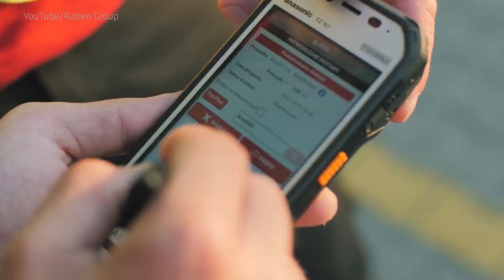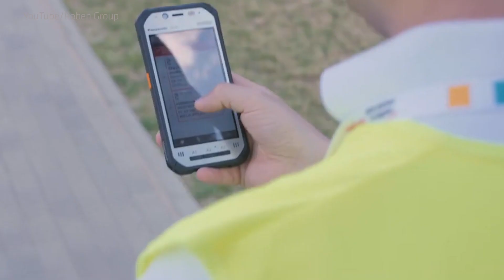Eliminacja zatorów płatniczych? To tylko jedna z zalet digitalizacji dokumentów. Poznaj pozostałe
Na wdrożenie elektronicznego obiegu dokumentów decyduje się coraz więcej firm działających w branży TSL. Wcześniej robiły tak często z myślą o oszczędnościach i ekologii. Dziś dodatkowym argumentem za zmianami stała się pandemia koronawirusa, wymuszająca zmianę trybu pracy na zdalny. Jakie jeszcze korzyści przynosi operatorom logistycznym i przewoźnikom digitalizacja dokumentów? Rozmawiamy o tym z ekspertami z firm: Raben, VAN group, GreenTransit.